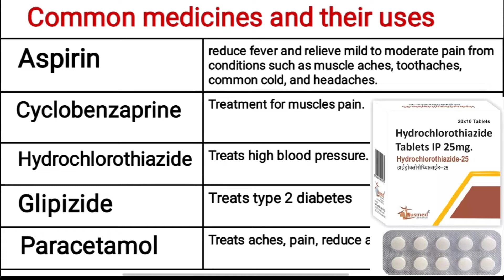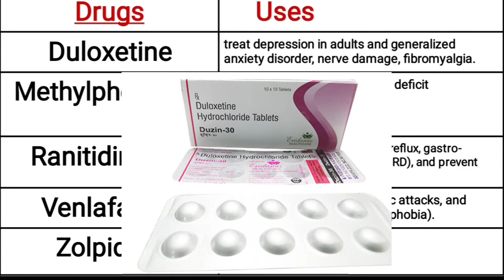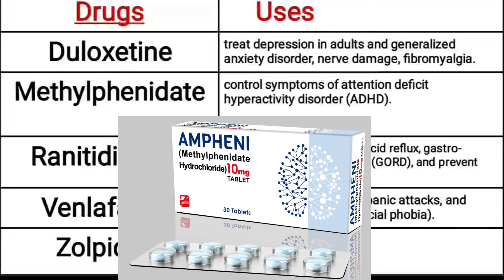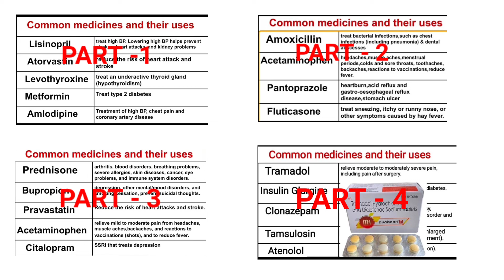10 common medicine names and their uses in Hindi part-5| commonly used medicine | some drug & uses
10 common medicine names and their uses in Hindi || commonly used medicine || some medicine and their uses || common medicines for general medical practice ||

hi dosto,

this is 5th part of series "common medicines and their uses"

1. 10 important medicine that are commonly used
2. uses of each medicine

hope you would love to watch this video.

Original Medicine vs fake Medicine.

you can also consider these videos